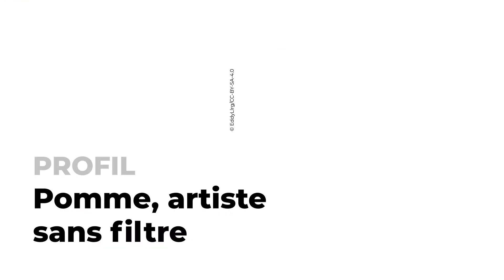Bien-dire Initial n°28 │ Magazine pour apprendre le français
Découvrez le nouveau numéro de Bien-dire Initial "Les Français, fans de lecture !" (pour les niveaux débutant à intermédiaire, A1-B1) !

Au sommaire :
• Amiens et la baie de Somme
• Jean Boucault, chanteur d’oiseaux
• Les Français en vacances
• Les verbes « avoir » et « être »
• Demander des renseignements
• L’histoire des congés payés
• Les 10 choses à connaître sur la Picardie
• Le portrait de la chanteuse Pomme

Apprenez le français (FLE) par la culture avec la gamme Bien-dire !